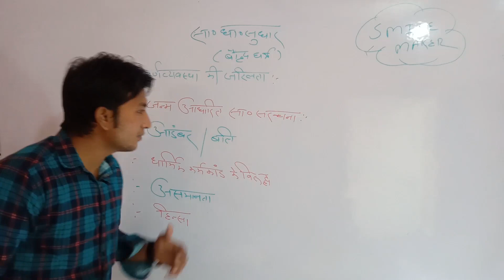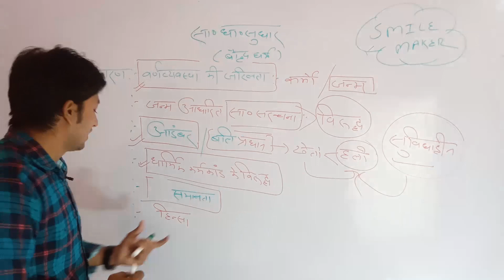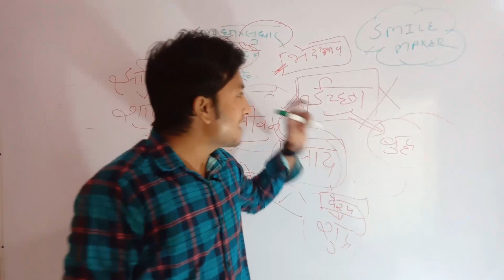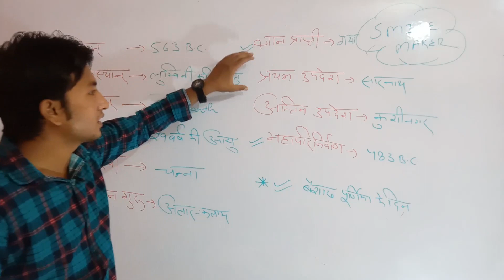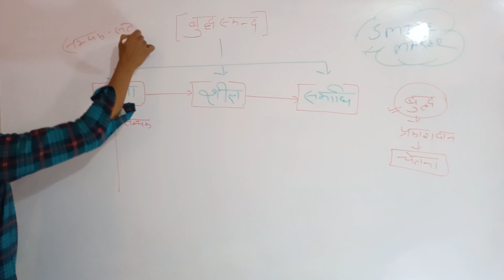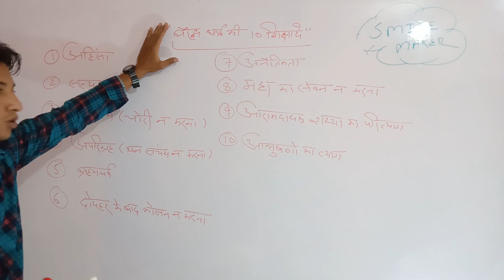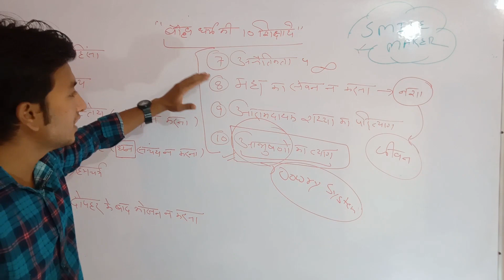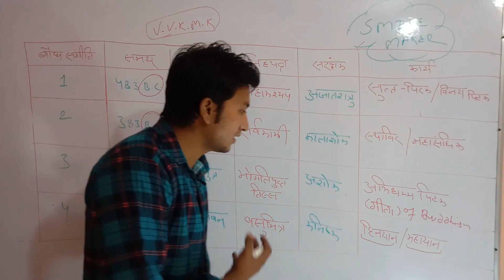Social & Religious Reform | History Class For All Competitive Exams |By-Gaurav Baliyan|| Smile Maker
UPSI
UPSSSC
UP POLICE
UP LEKHPAL
SSC GD
SSC CGL
SSC MTS
SSC CHSL
RAILWAY NTPC
RAILWAY GROUP D
RAILWAY MATHS
UP TGT
UP PGT
SUPER TET
UP-TET
C-TET
HISTORY CLASS FOR ALL EXAMS
SSC CGL HISTORY CLASS
SUPER TET HISTORY CLASS
UP TET HISTORY CLASS
C TET HISTORY CLASS
PGT HISTORY CLASS